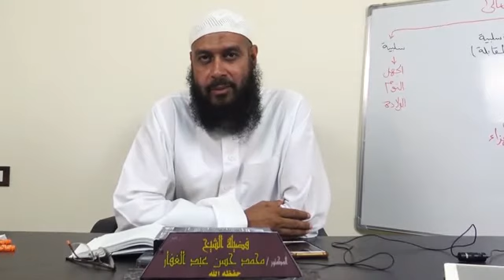سنن ابن ماجه - كتاب إقامة الصلاة والسنة فيها ( 36 ) باب تقصير الصلاة في السفر 13 12 2019